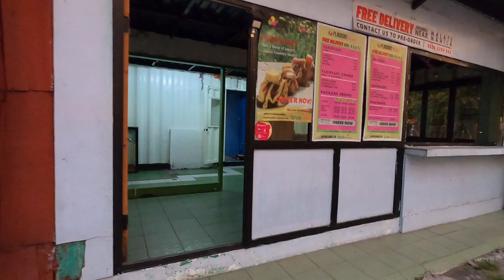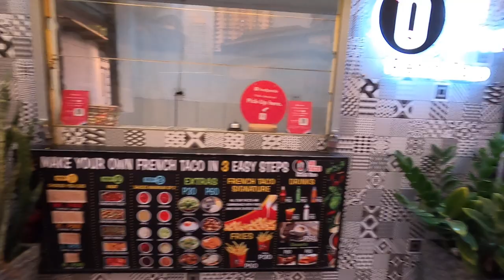NIGHT WALK VERY DARK MALATE ADRIATICO ST. MANILA 2022/4K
in this video you can see :
HOP INN HOTEL ERMITA
PALM PLAZA HOTEL
DIAMOND HOTEL